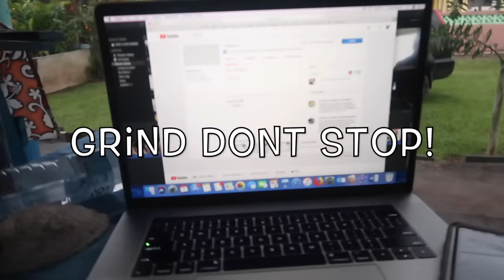🇼🇸 SAMOA VLOGS 13: LEAVING OSI'S FAMILY ❤️ 😭 (VERY EMOTIONAL!) | GOODBYE SAVAII 🌊 🌴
SIAOSI & VICTORIA
BELCONNEN DC ACT 2617
AUSTRALIA